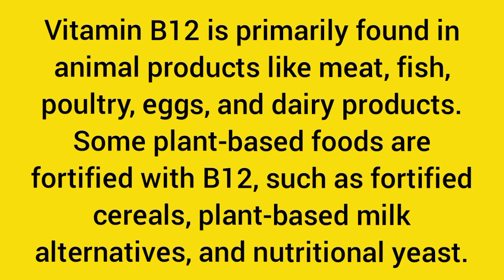Vitamin B12 sources, science